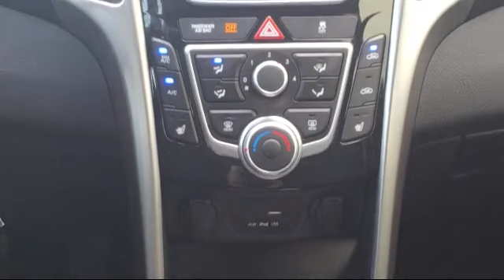2016 Hyundai Elantra GT Hatchback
2016 Hyundai Elantra GT Hatchback - Stock Number: GU314222 - VIN: KMHD35LH0GU314222.

Vandergriff Hyundai
1120 I-20 West